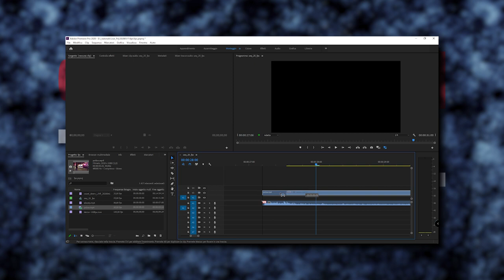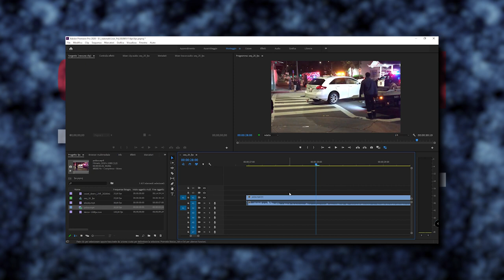#29 - Adobe Premiere Pro: selezione collegata per collegare (e scollegare) audio e video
Mini tutorial fabioambrosi.it - In questo mini video tutorial vedremo come funziona la selezione collegata nella timeline di Adobe Premiere Pro per collegare (e scollegare) l'audio e il video